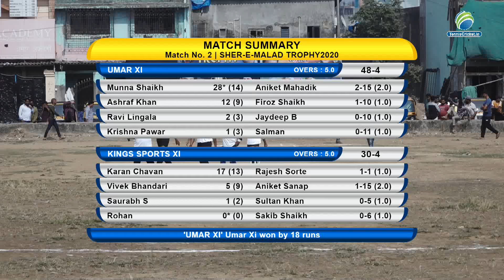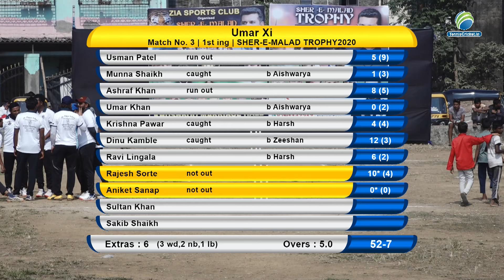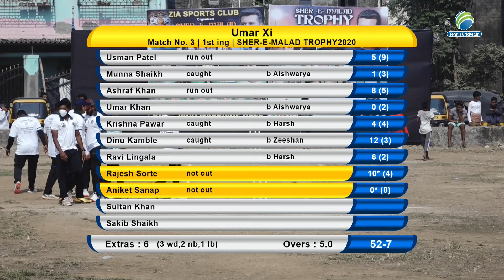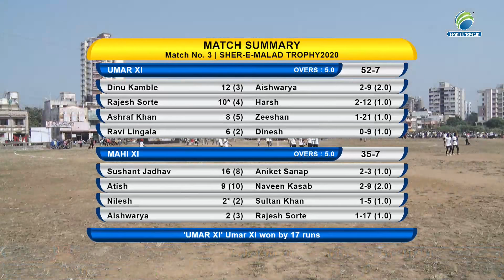Umar XI vs Mahi XI | Sher - E - Malad Trophy 2020 | Malvani